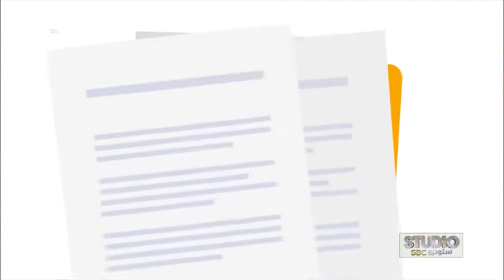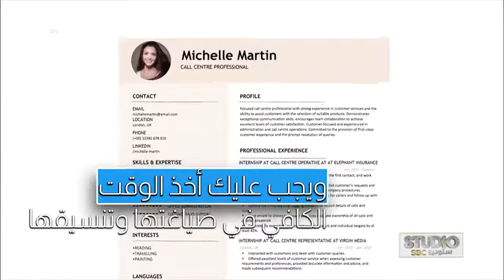ستوديو_SBC | تقرير.. أبرز الخطوات لكتابة "السيرة الذاتية" وأهميتها.